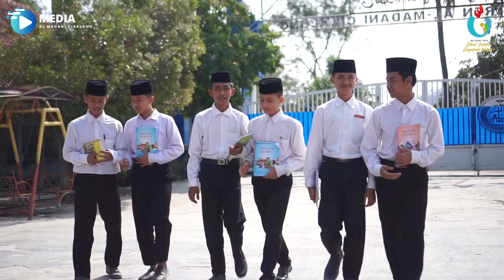UCAPAN HARI SANTRI NASIONAL 2023 DARI SANTRI PESANTREN AL MADANI CIKALONG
Jihad Santri Jayakan Negeri